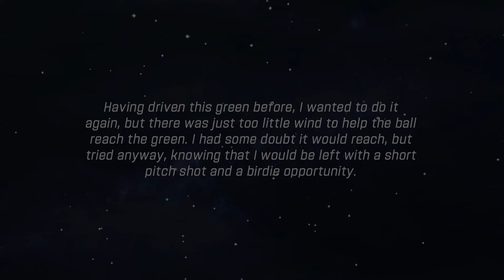WGT Golf. Another game @ Merion.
WGT Golf. This course came up twice in a row. Weird. Seems to be happening quite often now that I get 2 games in a row at the same course.